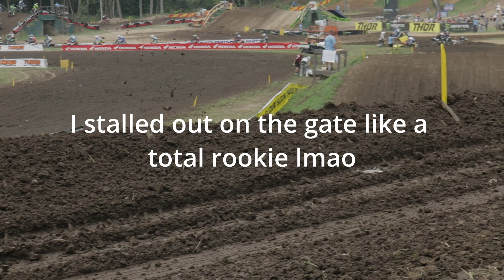Iron man pro national vlog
Thank you to everyone who watches and everyone who supports me.

 Stubbs 11
Latrobe pittstop
Jim Thomas construction
Keystone foam
J.Inman Properties LLC
Wagner trucks